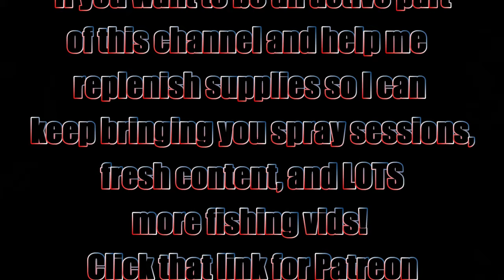Monday Update!! I'm Travelling... (9/21/20)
Here's all the news that's fit to print. thanks for stopping by! Cheers, Jen at JBCo.

Respirators:
3M (Large)
3M (Small)